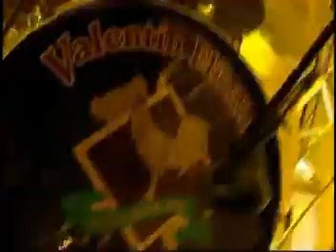valentin elizalde 3